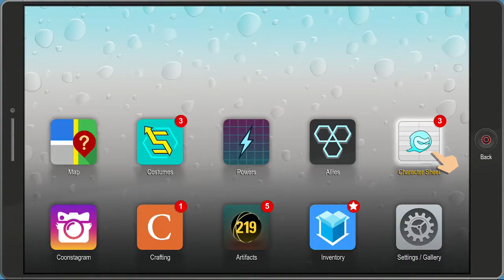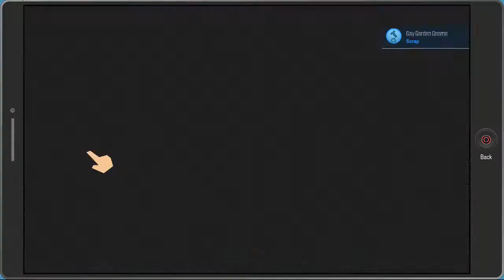Let's Play: South Park: The Fractured But Whole Part 24